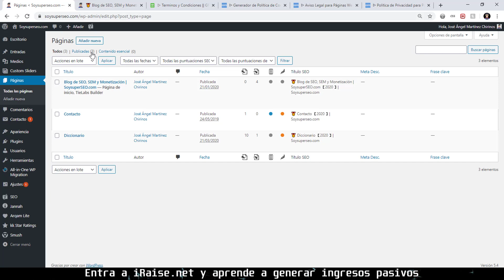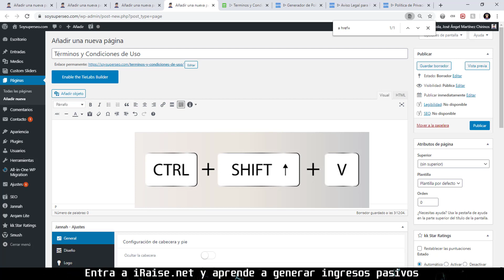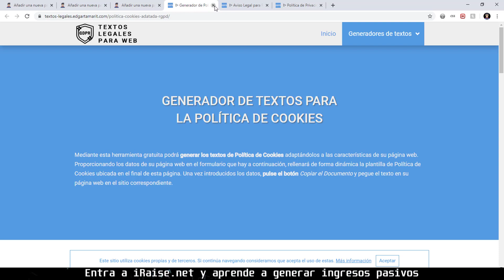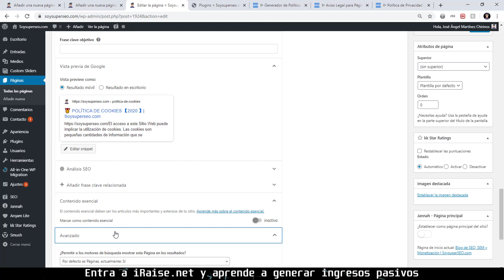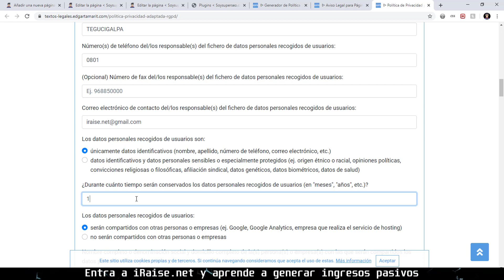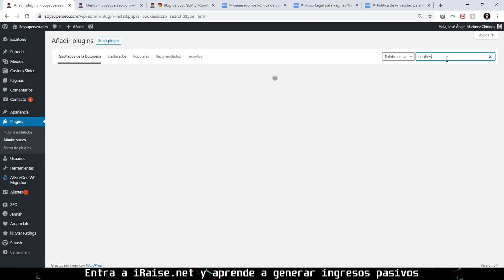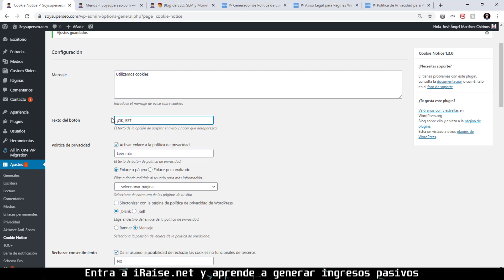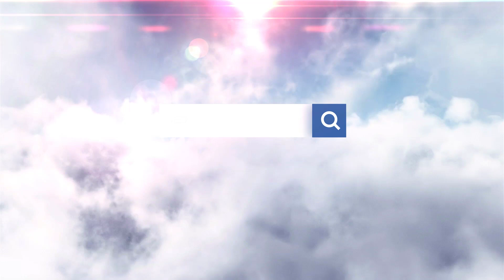Cómo hacer la sección legal de un Blog | Sin copiarla a Romuald Fons !!!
En este tutorial completo te mostraré cómo cumplir con todos los aspectos legales dentro de tu sitio web.

APRENDE SEO Y MONETIZACIÓN CONMIGO:
Únete a mi Academia privada y obtén acceso a todos mis cursos premium, asesoría personalizada y únete a la comunidad SEO Iberoamericana más participativa de todas.
EL HOSTING MÁS RÁPIDO Y ECONÓMICO:
SEMRUSH GRATIS:
Usa este enlace para obtener una de las mejores y más populares herramientas de SEO que existen en el mercado, Semrush.

Te regalo 7 días GRATIS en el plan Gurú de Semrush 👈👈 debes dar click en el enlace para recibir los 7 días GRATIS.
CURSOS PRIVADOS:

👉👉 ACADEMIA IRAISE EL MEJOR LUGAR PARA APRENDER A VIVIR DEL INTERNET